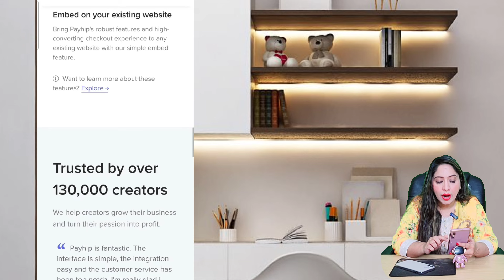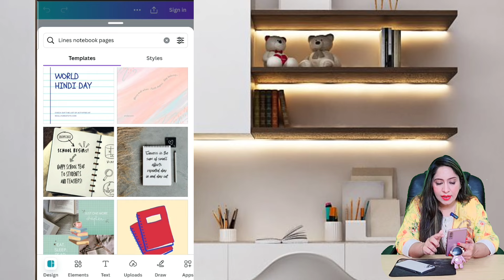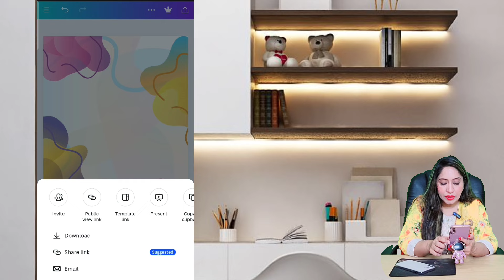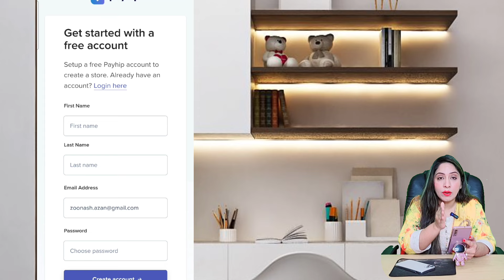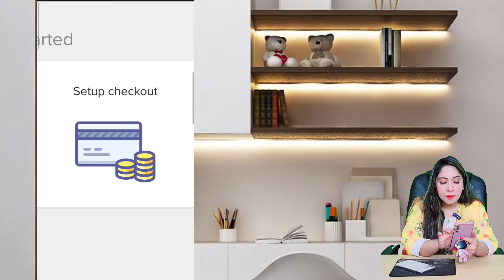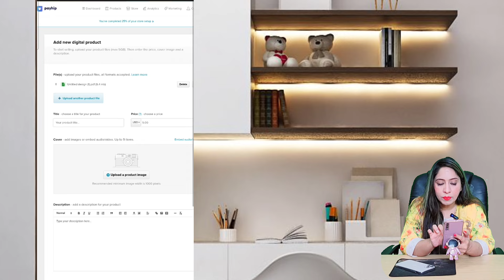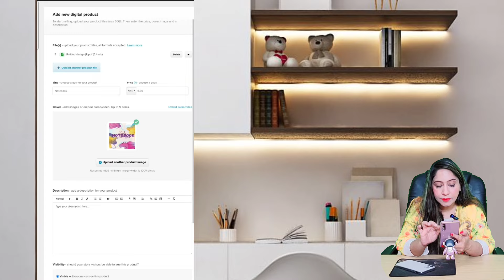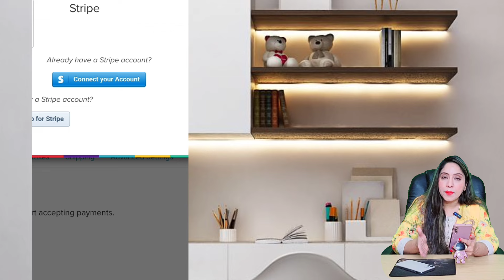Earn $500 | Online Earning in Pakistan without Investment 2024 | Earn Learn With Zunash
•payhip online earning site
•Online earning without investment payhip
•Earn money online from payhip
•upload notebooks on payhip earn money
•Earning app withoutinvestment withdraw Easypaisa Jazzcash
top earning apps for students
Earn Your first Dollar as A Student
how to earn money online
Online earning
student income